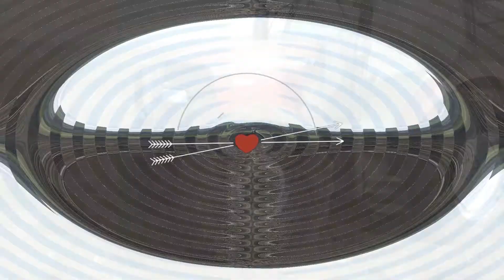Case Ih Maxxum la dat cu, combinatorul #2 - 2017 [1080p]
un like daca iti place videoclipul